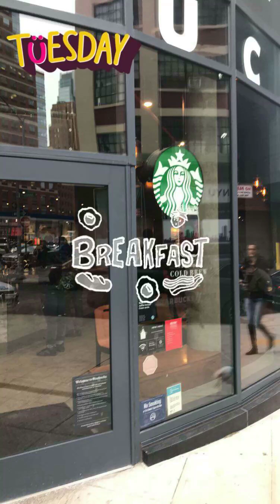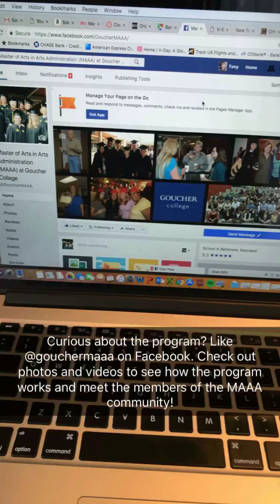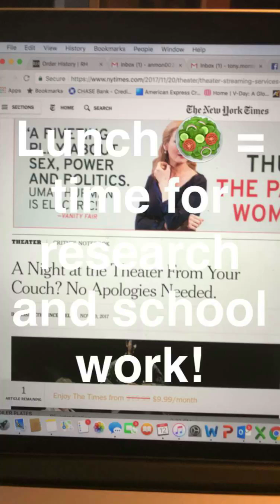Snapchat Takeover: Tony Montenieri '18, MAAA